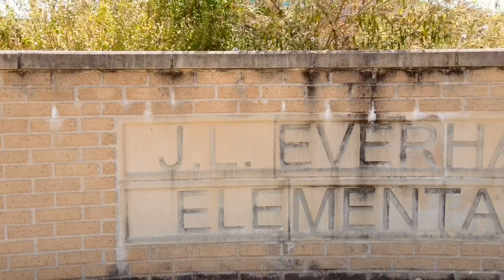2023 JLE Welcome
First day of classes are THIS WEEK and we are excited to share our campus welcome videos! Today we are highlighting JL Everhart !

SUPPLIES: none needed